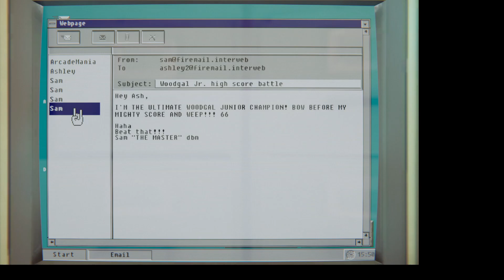Arcade Paradise ep 18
Manage profits, pick up gum, do the laundry and get coin to unlock arcade units and flip the family laundromat business to become an Arcade Paradise!